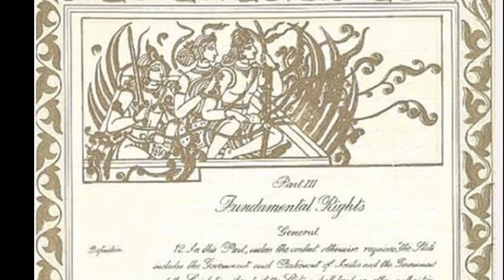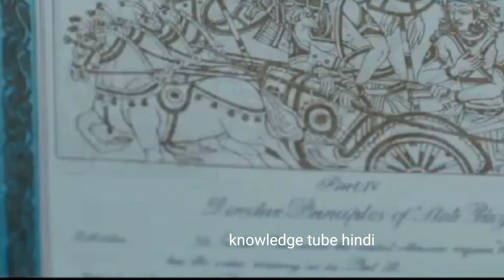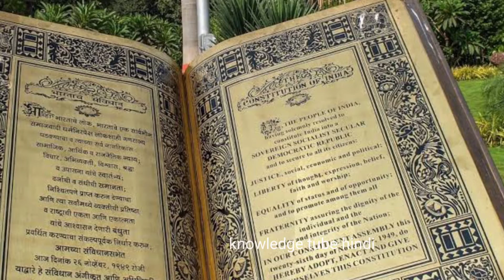भारत का संविधान किसने लिखा | Indian constitution | constitution of india | knowledge tube hindi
darshako aaj hum batane wale hai ki bharat ka samvidhan kisne likha or bharat ka samvidhan ki visheshta

 bharat ka samvidhan kab lagu hua tha bharat ka samvidhan kab bana